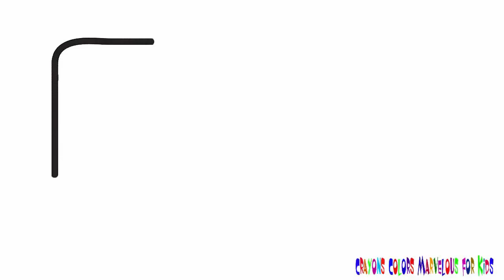Coloring Book Baby Toys | Drawing Scooter Baby Colorful | Drawing Pages for Kids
Coloring Book Baby Toys | Drawing Scooter Baby Colorful | Drawing Pages for Kids, Learn Colors For Kids Baby
Crayons Colors Marvelous For Kids, Coloring book Baby toys and Drawing and coloring for children !